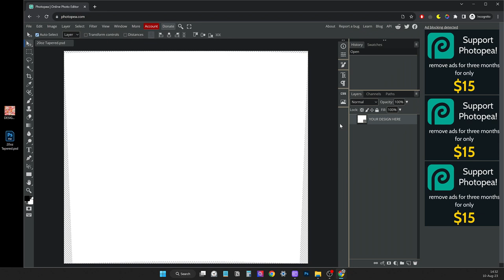Photopea Guide (Tumbler Wrap)